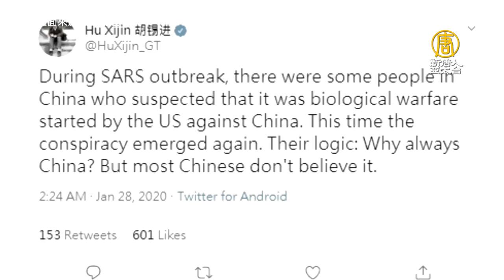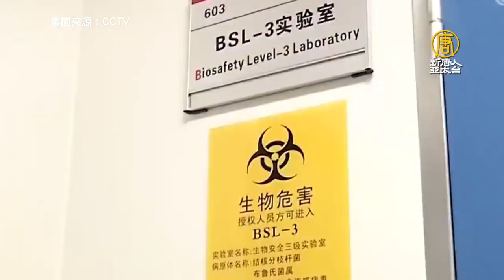追查武漢毒源 習近平釋微妙信號 石正麗或成代罪羊？美帝陰謀論為中共究責解套？